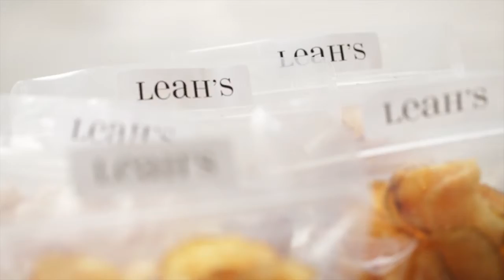Sourced: Biscotti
Michele Henry visits St. Clair Avenue West and learns to make biscotti at Leah's Bakery.